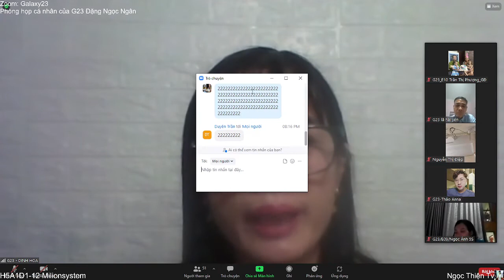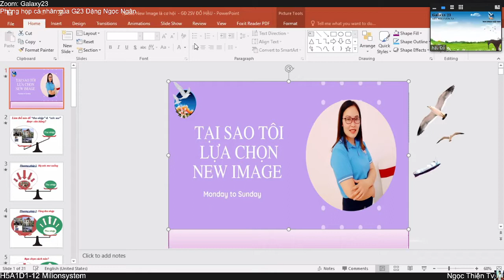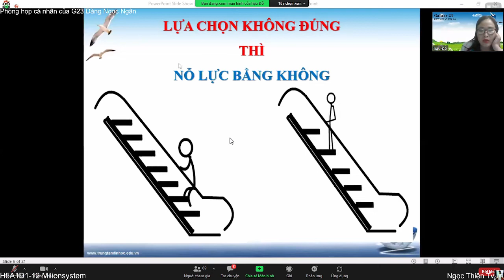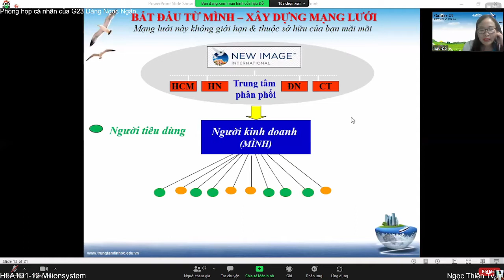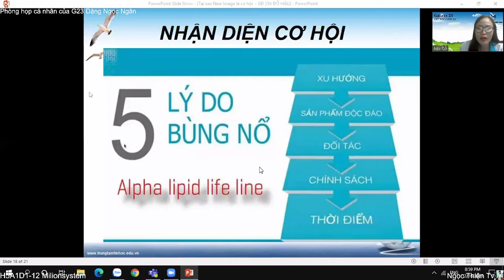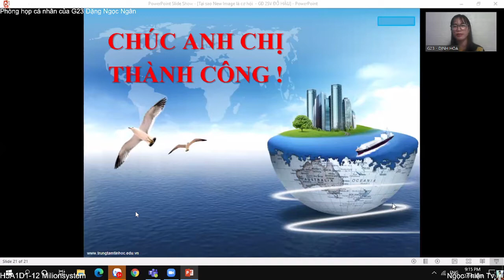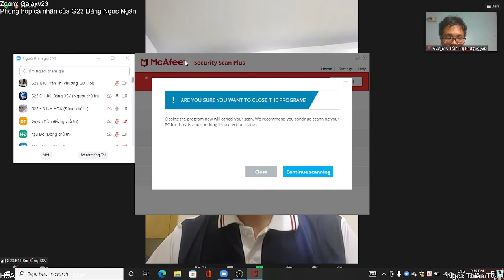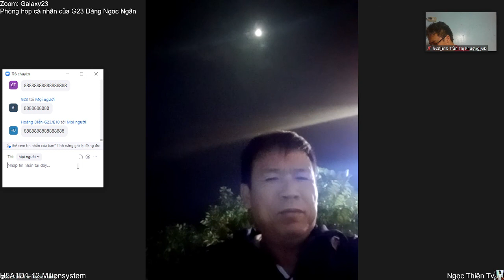Ngọc Thiện Tv - BTC G23 | KHỞI NGHIỆP KINH DOANH TẠI NEW IMAGE | 16-12-2021 | E11 Duyên Bằng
💌 Bạn đang gặp vấn đề khó khăn về công việc do dịch bệnh Covid-19, thu nhập giảm sút hay có thu nhập nhưng chưa đáp ứng được nhu cầu chi phí của cuộc sống! Bạn vẫn đang loay hoay đi tìm 1 giải pháp để thay đổi, bạn trăn trở muốn làm chủ nhưng mọi nguồn lực về vốn, mối quan hệ, nguồn hàng của bản thân...đều bị giới hạn và hạn chế? Hãy hãy xem hết video này, chúng tôi sẽ đưa ra cho bạn 1 giải pháp giúp bạn có cơ hội thay đổi cả về sức khỏe và thu nhập cho chính bạn, cho người thân và cho cộng đồng!

👉 Với phần chia sẻ đến từ 2 chủ giảng rất đặc biệt, chị Đỗ Hậu (Giám đốc 2 Sao Vàng) hiện đang công tác trong ngành y tại 1 Bệnh Viện Trung Ương, với mong muốn giúp đỡ mọi người về sức khỏe là động lực thôi thúc chị hợp tác kinh doanh cùng New Image. Chủ giảng tiếp theo là anh Bùi Bằng (Giám đốc 3 Sao Vàng) hiện là quản lý của 1 công ty dược phẩm với doanh số trên 100 tỷ/năm, nhưng anh đã ra quyết định nghỉ công việc cũ để làm toàn thời gian với New Image! Vậy cơ hội New Image lớn như thế nào, tiềm năng ra sao, tất cả sẽ có trong video này!

 Chương trình được thực hiện bởi Ekip E11 G23